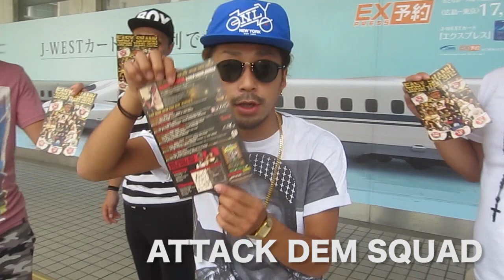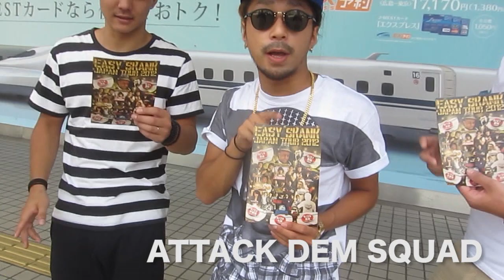‪【EASY SKANK JAPAN TOUR 2012】ATTACK DEM SQUAD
ATTACKDEMがジャマイカのトップダンサーMANIE GOOCH fr.COLO SQUADを招いて開催される【EASY SKANK JAPAN TOUR 2012】
9/18(火)渋谷AMRAX
9/21(金)愛知REON
9/22(土宇都宮オリオン座
9/28(金)大阪Ten-g
9/29(土)高知ONE LOVE